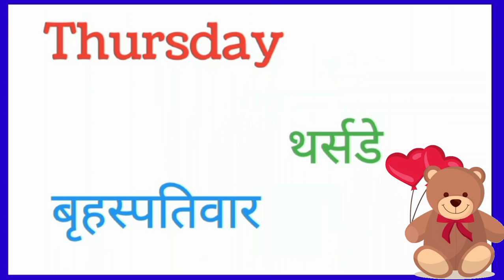Weeks name | Sunday monday | Days of the Week | Sunday monday ki Spelling | hindi rhymes | kids song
Week of The Day With Spelling | Sunday Monday Tuesday | सप्ताह के दिनों के नाम || Sunday Monday//Days of the week Sunday to Saturday in English / सप्ताह के दिनों के नाम | Sunday Monday | Kidsberry Nursery Rhymes & Baby Song

Content covered

1. Monday
2. Tuesday
3 Thursday
4. Spelling of Sunday
5. Days of the Week
6. Sunday Monday
sunday monday sunday monday tuesday
wednesday thursday friday
saturday song
sunday monday ki spelling sunday monday spelling
sunday monday rhymes
sunday monday tuesday wednesday thursday friday
saturday
sunday monday english mein
sunday monday tuesday wednesday
Days of the weekDays of the week
SundayMonday Tuesday
सप्ताहके 7 दिनों केनाम अंग्रेजी मे